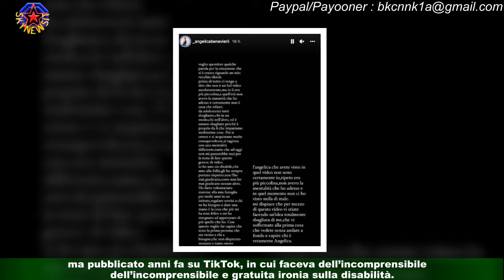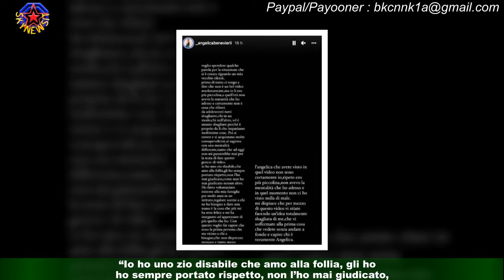La fidanzata di Manuel Bortuzzo non si scusa per video in cui derideva i disabili: “Ero piccola”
Angelica Benevieri, fidanzata di Manuel Bortuzzo, si giustifica (senza scusarsi) per il video publicato su TikTok in cui faceva della incomprensibile e gratuita ironia sulla disabilità. Angelica Benevieri torna sui social per giustificarsi dopo il video diventato virale di recente,ma pubblicato anni fa su TikTok, in cui faceva dell’incomprensibile e gratuita ironia sulla disabilità.